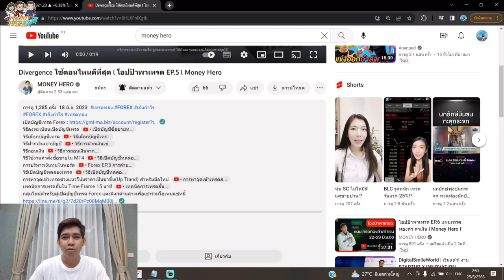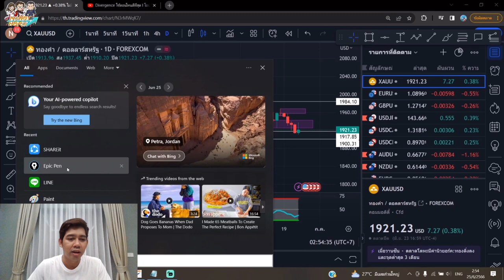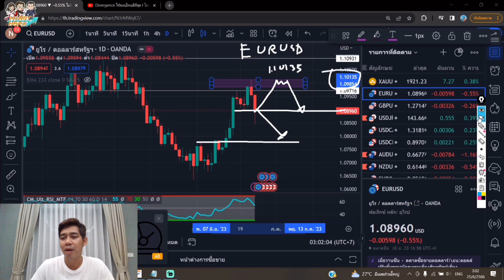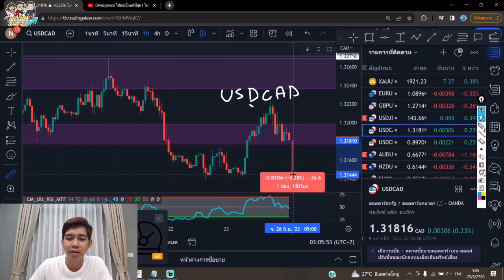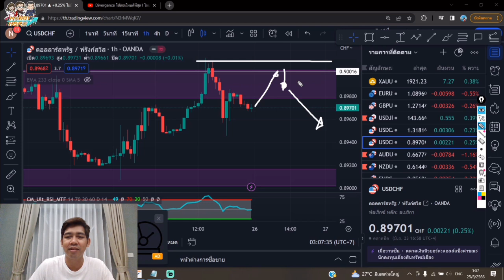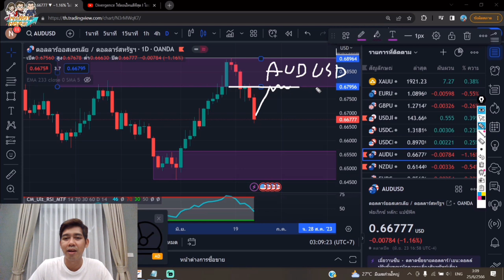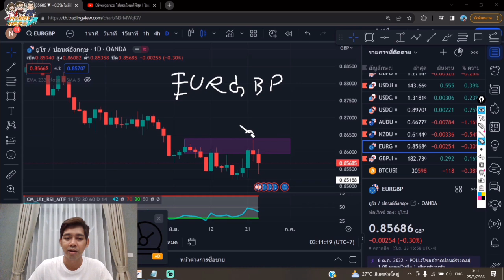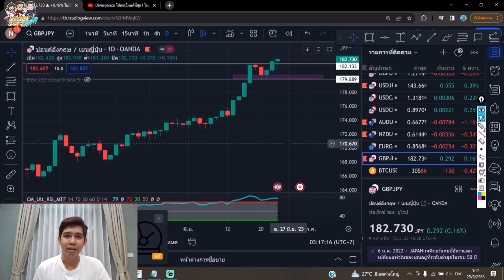โอปป้าพาเทรด EP.7 แผนเทรดทองคำ ค่าเงิน 26-28 มิ.ย.66 l Money Hero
เลขบัญชี 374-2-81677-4
การหาจุดเข้าเทรดช่วงแนวโน้มราคาเป็นขาขึ้น(Up Trand) สำหรับมือใหม่
กลุ่มไลน์สำหรับผู้เปิดบัญชีเทรด Forex แตะลิงก์ด้านล่างเพื่อเข้าร่วมโอเพนแชทนี้